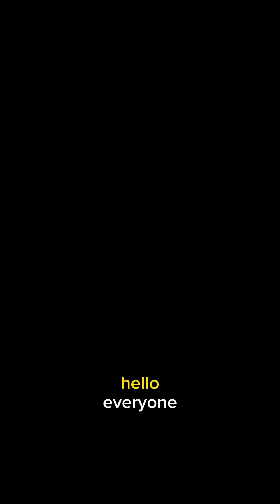Ascendyn Advertising x MAC Fine Art | 4 Art Galleries In South Florida